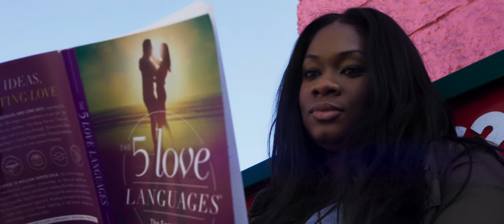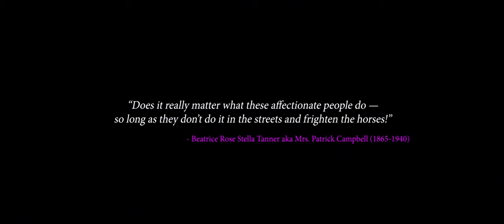DON'T FRIGHTEN THE HORSES - Award Winning LGBT Short Film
Jesse desperately wants to hold Derek's hand, but he soon remembers that a bus stop is not a safe space for public displays of queer affection. A suggestive glance between them becomes more than they bargained for. True love takes courage, but in LA no one is braver than a gay who eats carbs.

Don't Frighten the Horses won the award for Best Editing at the Great Message International Film Festival, and was a Finalist at the Athens International Digital Film Festival in Greece. It was also an official selection at QueerX, Cinema Diverse: The Palm Springs LGBTQ Film Festival, OUTShine LGBTQ+ Film Festival, OutSouth Queer Film Festival, and the Micheaux Film Festival.

CAST
Jesse: JOSH ALLEN GOLDMAN
Derek: JONATHAN JOON KIM
Anxious Woman: KERSTIN PORTER
Peeing Man: JOE FINFERA
Angry Man: MOISES MACEDO
Sexy Woman: SHENELL WILLIAMS
Judgmental Woman: JO DELLAPINA
Woke Woman: ALICIA V. WILSON
Humming Man: YANNIS ZAFEIRIOU

CREW
director of photography: Valentin Alt
sound designer/mixer: Nels Christensen
camera operator/colorist: Valentin Alt
visual effects: Aris Zagklis

“GREY SEA”
written by: WE GOVERN WE
performed by: WE GOVERN WE

“COTTON CANDY”
performed by: Yannis Zafeiriou

SPECIAL THANKS TO:
Beatrice Rose Stella Tanner
Yorgos Kasfikis
Ilan Greenwald
Panos Scourtis
Anna Karakalou
Aris Zagklis
Nikki Monnéy
Mike E. Lesovsky
Paige Compton
and
All the Queers who came before.

“Does it really matter what these affectionate people do —
so long as they don’t do it in the streets and frighten the horses!”
- Beatrice Rose Stella Tanner aka Mrs. Patrick Campbell (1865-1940)